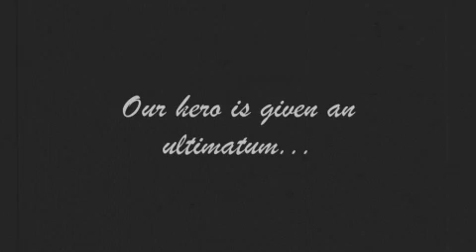Wank Punter: Driver